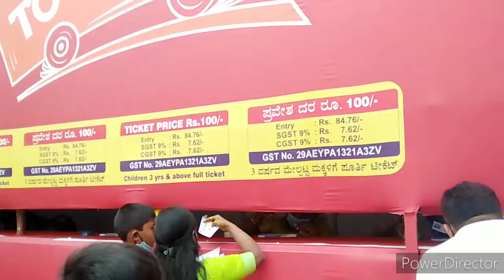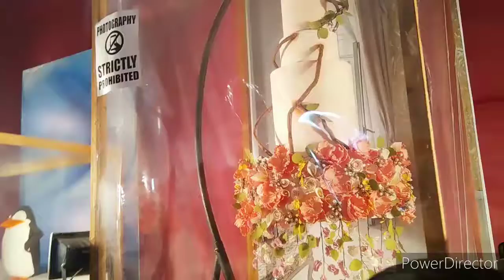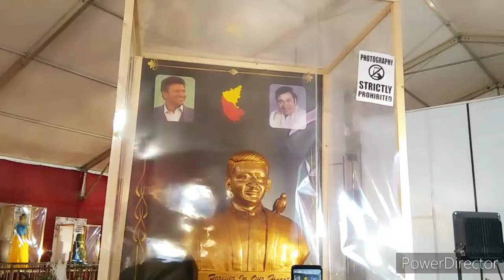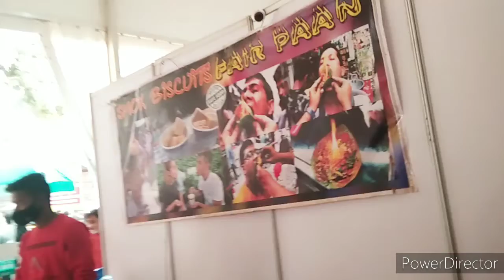Cake Show in Banglore 2022 l 47th Annual Cake Exhibition in Banglore l ಬೆಂಗಳೂರ್ ಕೇಕ್ ಉತ್ಸವ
Hi friends I hope you like this video I will try to do some more videos vlogs and recipes so please subscribe my channel for more videos Thank you so much for watching 🙏😊 Music credit